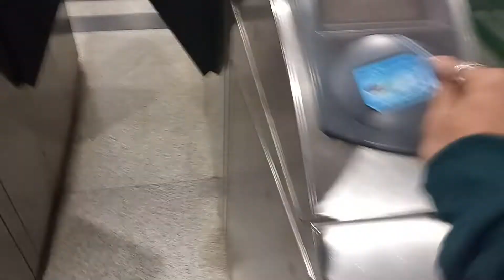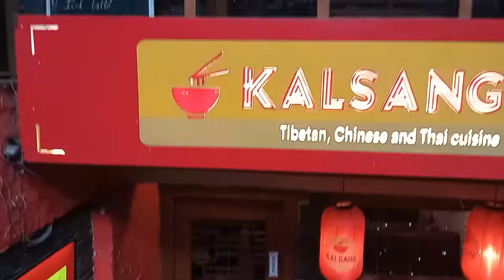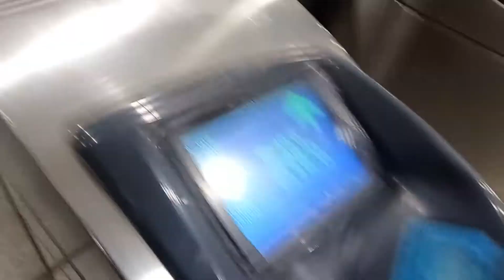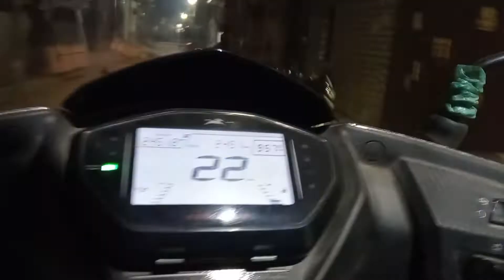Majnu ka Tila | Tibetan Market Delhi | HARSH DWIVEDI VLOGS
hit likes.

lots of  ❤️